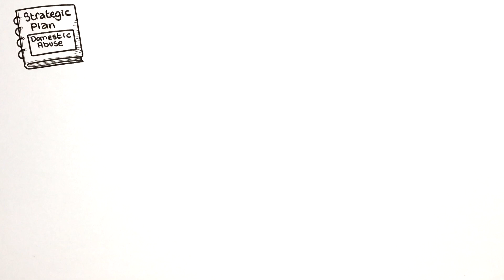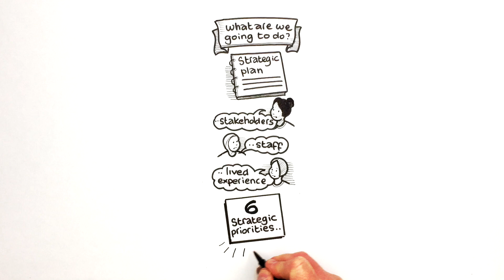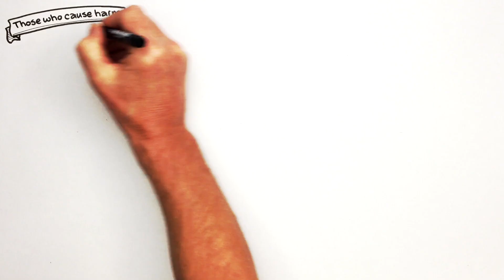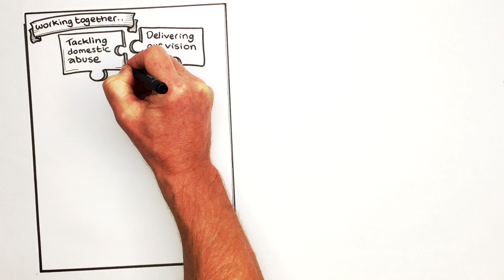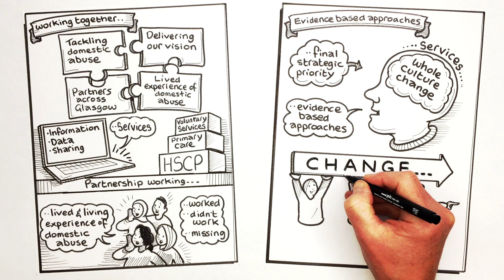HSCP Domestic Abuse Strategy